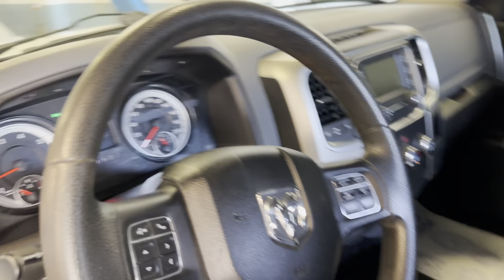2014 Ram 1500 SLT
A great truck at a great price!  Looks and runs like new, and a great truck to drive!  Comes certified and ready to drive.  Warranty and financing available.  Check it out!